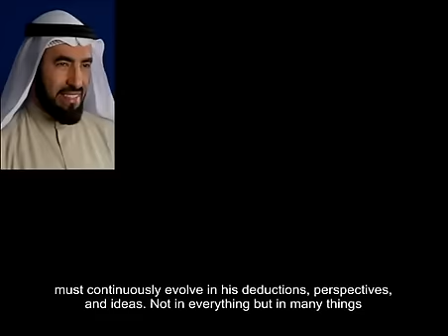Is there a punishment for apostasy? - Listen to the Quran (eng sub)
Adnan Ibrahim and Tariq Alsuwaidan talk about apostasy and the contradiction of its death penalty with the Quran.

The video belongs to its rightful makers and owners, only the subtitles are mine.